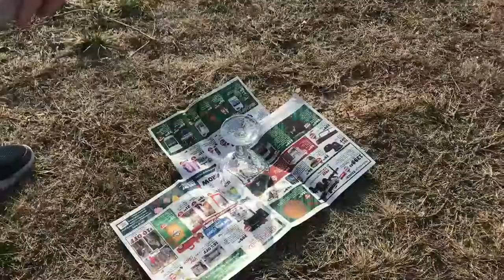Spring Orange Tulip Topiary made with Foam Footballs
Spring Easter orange tulip topiary made with foam footballs